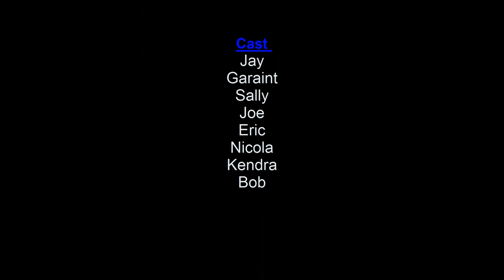Sci-Fi Fantasy Short Films: Semblance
An experiment doesn’t go as plan causing a time loop and a strange paradox.  Is it the cause of a Mandela Effect? Will it eventually leak out? Is containment the only answer?

All comments are appreciated and feedback is welcome, don't be shy. ;)

Information
Operating system Windows 8
Created with The Movies: Stunts and Effects